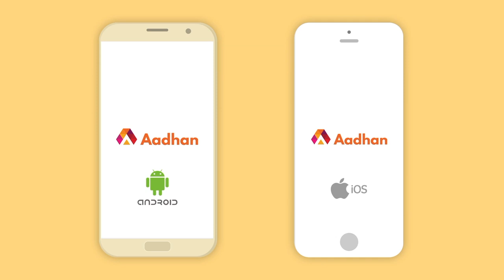"உழைக்கும் மக்களை எப்ப ஆதரிக்க போறீங்க?" - அறிவு | Gundu | Arivu | Fun OverLoaded | Episode 161